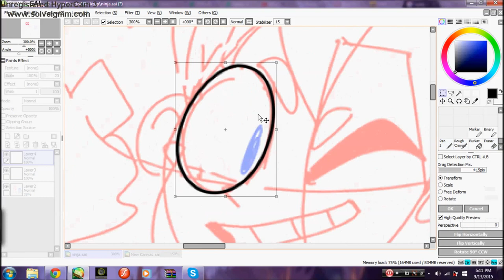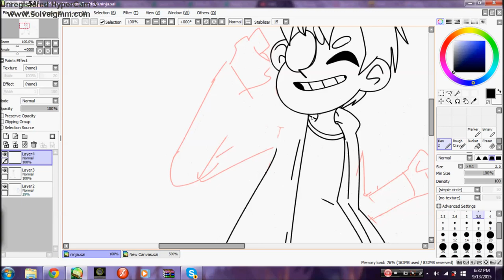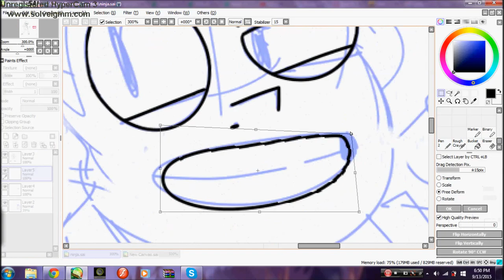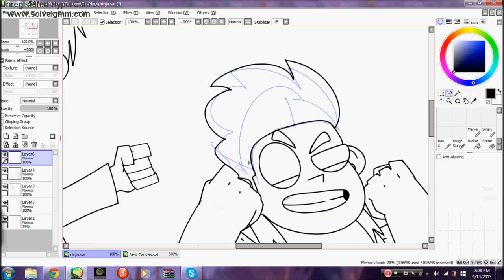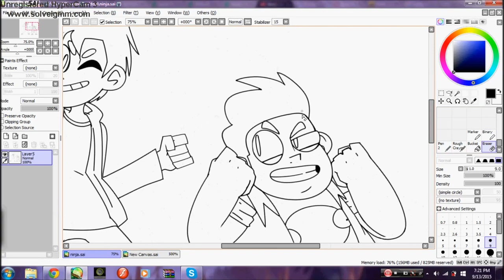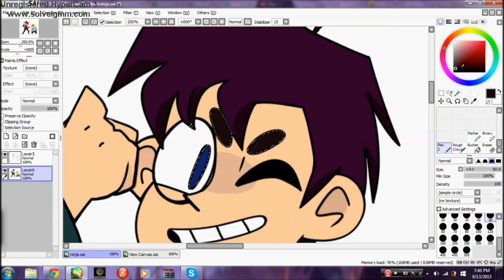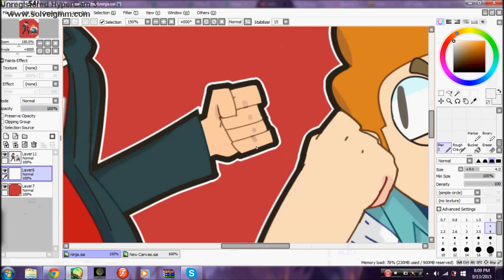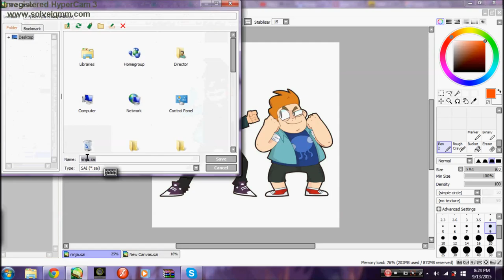RC9GN SPEEDPAINT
check it out on my dA B)
sorry its so long wowww

 im just sticking random youtube audio on this soooo yeah